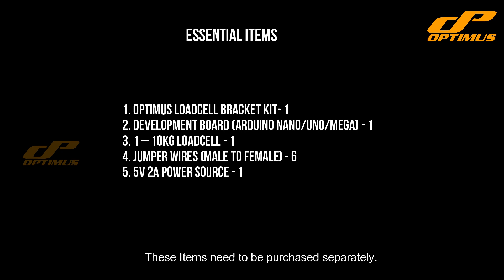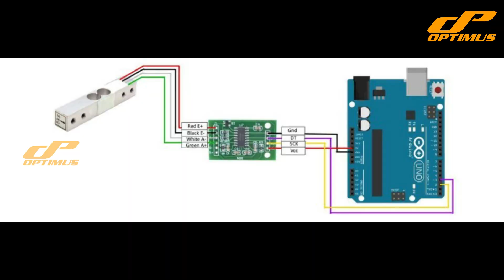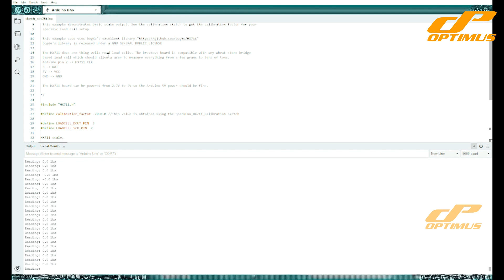Optimus Load Cell Bracket Installation Guide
In this tutorial, we dive into the world of robotics and explore the amazing capabilities of the Optimus Loadcell Bracket. Join us as we guide you step by step through the assembly process and show you how to operate this awesome Loadcell bracket. Whether you're a beginner or an expert , this tutorial is guaranteed to enhance your knowledge and skills.